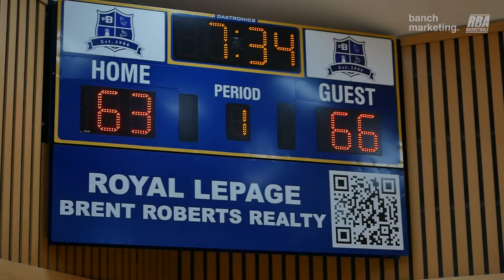2024 Surrey Summer Elite - Optimistic vs CBC Elite - Roundball BC Mens Basketball League